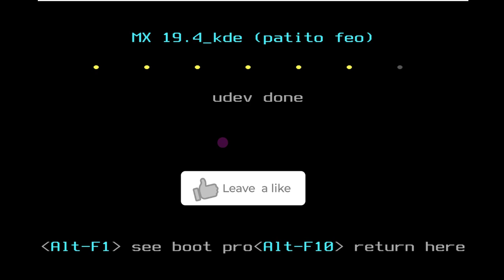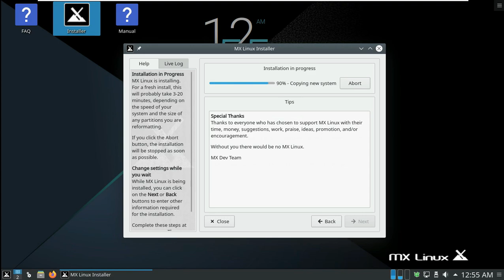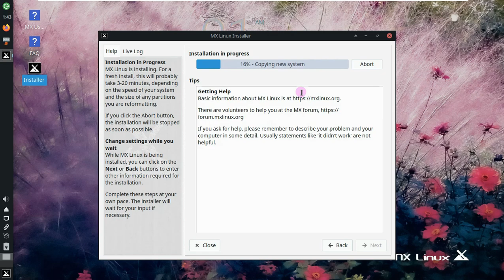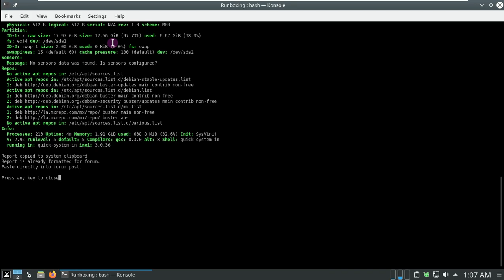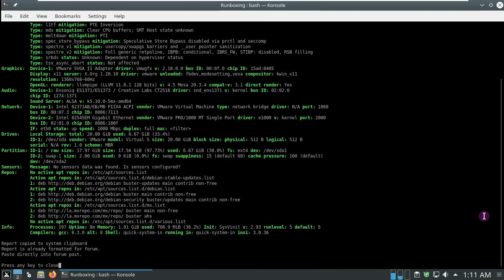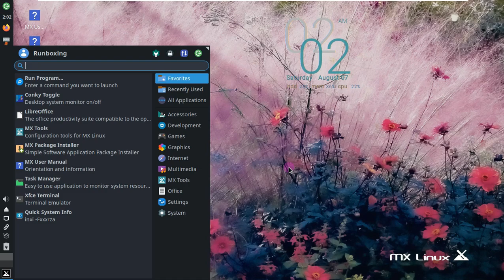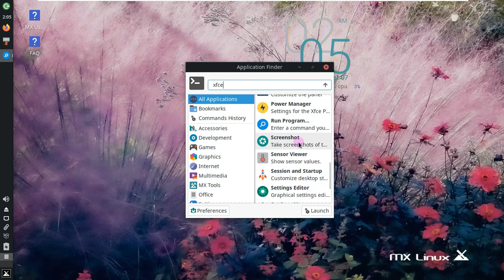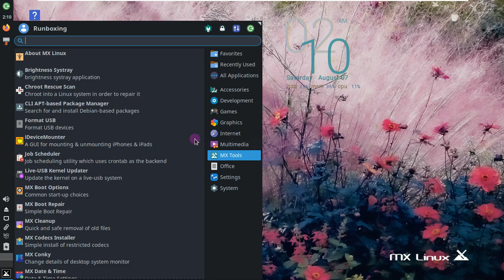MX Linux 21 Beta 1 & MX Linux 19.4 | Patito Feo & WildFlower 🌼 | XFCE - KDE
In This Video We Are Discussing About MX-21 beta 1 "Wildflower" And MX-19.4 “Patito Feo” Installation And Walk Through.  While the world’s busy trying out Windows 11, GNU/Linux users are busy distro-hopping. Developers, on the other hand, are busy with new distro releases. MX Linux, has a new beta release available for testing purposes.

The Developers are calling it MX Linux 21 Beta 1. If you’re wondering what happened to MX Linux 20, the developers follow a year-based version number for major releases. In this article, let’s look at what’s new in the release.

:: MX Linux 21 Beta 1 ::

A major new update to MX Linux, a Debian-based desktop distribution is now available for testing. Version 21 is based on the soon-to-be-stable Debian 11 "Bullseye" and features the Xfce 4.16 desktop: "MX 21 beta 1 is now available for testing. MX 21 is built from Debian 'Bullseye' and MX repositories. Things that are new in the beta 1: new and updated applications; new installer partition selection area, including some LVM support if LVM volume exists already; new UEFI live system boot menus, now you can select your live boot options (persistence) from the boot menu and submenus rather than using the previous console menus; Xfce 4.16; user password (sudo) for administration tasks by default, you can switch this in mx-tweak/Other tab; many small configuration changes, particularly on the panel with new default panel plugins. With this beta 1 release, we are particularly interested in testing the new UEFI live system boot menus as well as testing the installer. VirtualBox testing is welcome, but we are looking for edge cases on real hardware for the most part.

:: MX Linux 19.4 ::

The MX Linux team has announced an update to the project's 19.x series. The Debian-based project is now available in two editions: Xfce/Fluxbox and KDE Plasma. Standard Debian kernels and updated 5.10 kernels are available. "We are pleased to offer MX-19.4 for your use. MX-19.4 is the fourth refresh of our MX-19 release, consisting of bugfixes and application updates since our original release of MX-19. If you are already running MX-19, there is no need to reinstall. Packages are all available thru the regular update channel. Migration notes are here. The standard MX-19.4 releases (32-bit and 64-bit) feature the latest Debian 4.19 kernel. The AHS (Advanced Hardware Support) ISO features a Debian 5.10.24 kernel, mesa 20.3 updates, as well as a new updated firmware packages. The KDE ISO has also been updated, and being based on AHS, also has the 5.10.24 kernel and updated firmware and mesa packages.

MX Linux 21 Beta 1: What’s New?
The distro ships new and updated applications.
There’s a new installer partition selection area with LVM support. For those who don’t know, LVM is used to create larger single logical volumes by combining multiple physical volumes.
MX Linux 21 Beta 1 ships with a new Xfce version 4.16.
Users will be asked for user pasword for admin tasks by default. You can, however change this in Other tab in mx-tweak.
The build also includes a lot of tiny configuration changes, especially on the panel with new default panel plugins.
One of the major additions is the new UEFI live boot menus using which you can now select your boot options.

Todays Video - MX-21 beta 1 "Wildflower" And MX-19.4 “Patito Feo” Installation And Walk Through!